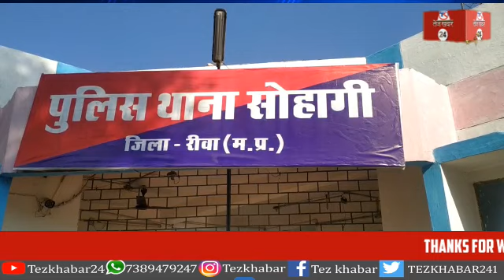रीवा प्रयागराज हाईवे पर सड़क हादसा ट्रक से टकराई यात्री बस दर्जन भर यात्री घायल, सोहागी घाटी की घटना